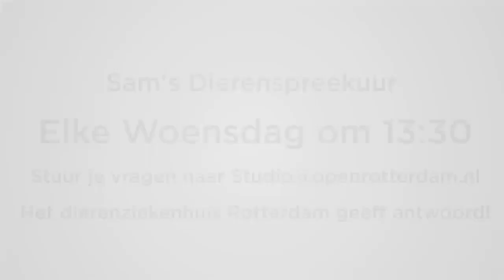Puppy 'Mack' op bezoek tijdens Sam's Dierenspreekuur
Elke week houdt onze Sam haar dierenspreekuur, op woensdag om 13;30. Maar vandaag was er wel een hele bijzondere gast!

Sam's Dierenspreekuur wordt georganiseerd in samenwerking met het Dierenziekenhuis Rotterdam om jouw vragen te beantwoorden!